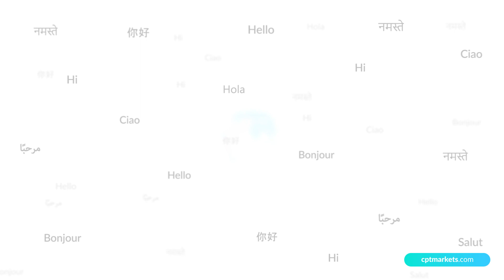CPT Markets | an Exciting Beginning...